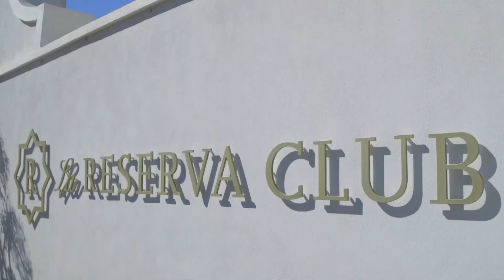Home for the Week | La Reserva Club Sotogrande